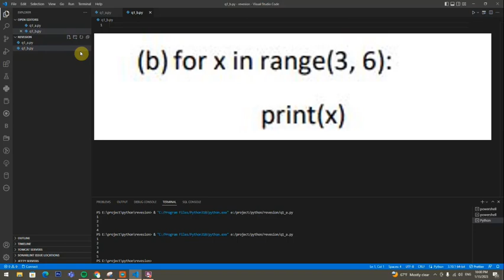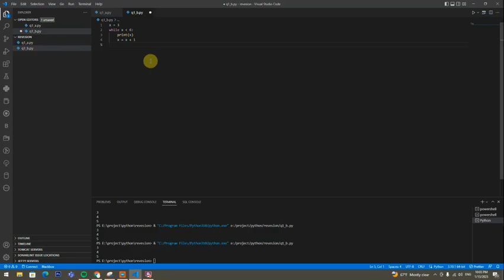Question 1 b